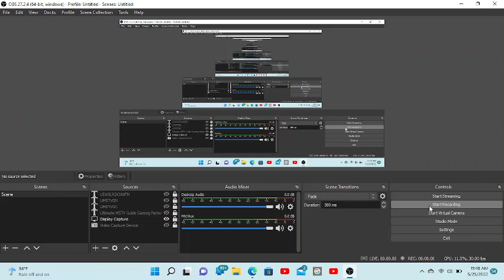Friends is going away on May 25, 2022